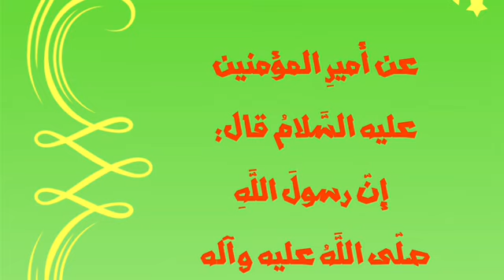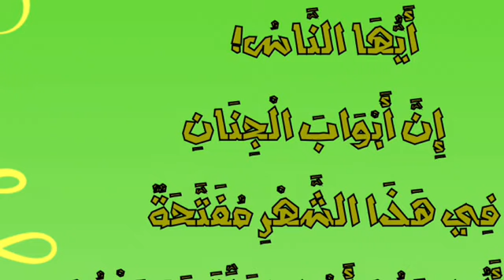خطبة الرسول ص عند استقبال شهر رمضان